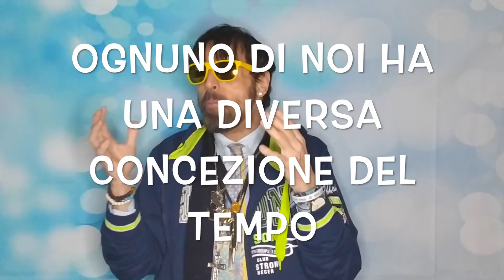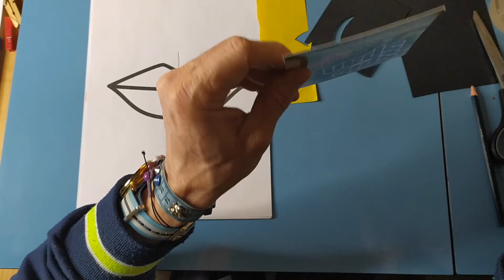MAESTRO ALFONSO - MANO D'AUTORE N° 8 - SALVADOR DALI'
MAESTRO ALFONSO - MANO D'AUTORE N° 8 - SALVADOR DALI' LEZIONE TEORICO PRATICA DI ARTE A CURA DI ALFONSO MAFFINI